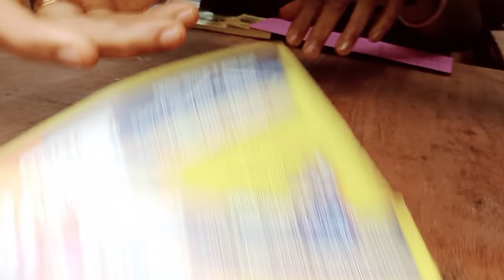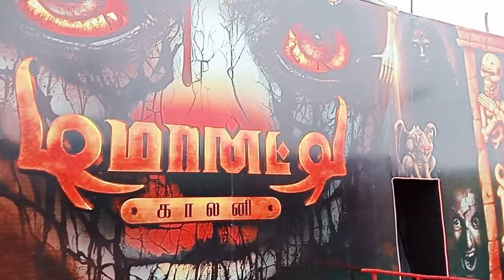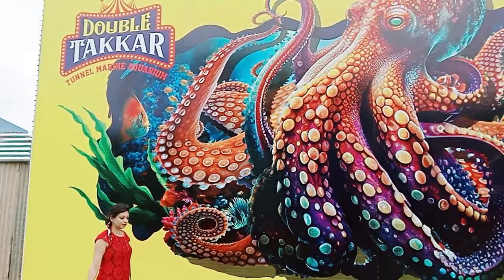Double Takkar Tunnel Aquarium Exhibition 2024, Tambaram |Underwater Aquarium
Double Takkar Tunnel Aquarium Exhibition,
Tambaram Railway Ground Exhibition,
Tambaram, Chennai